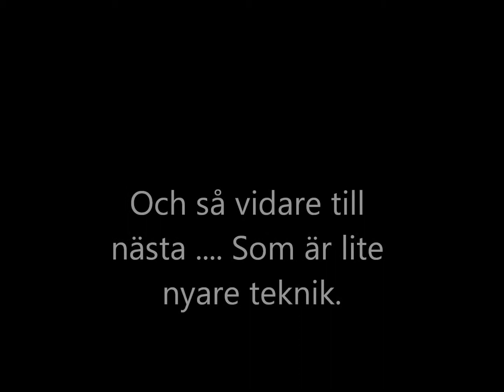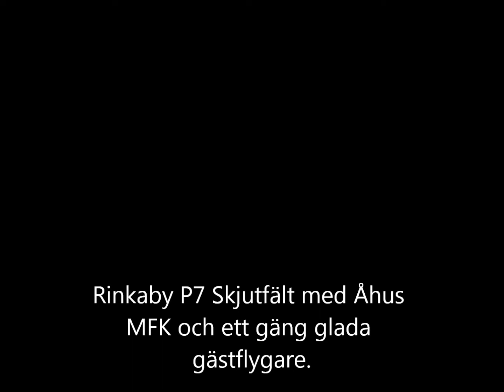131019 OT+jet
Modellflyg Hösträff för SMOS och sista asfaltflygningen för Åhus MFK